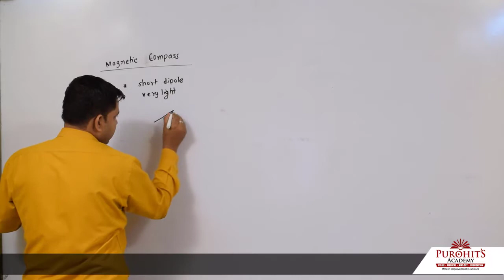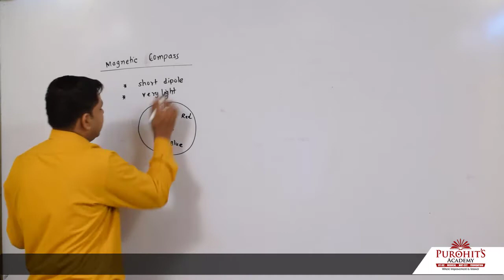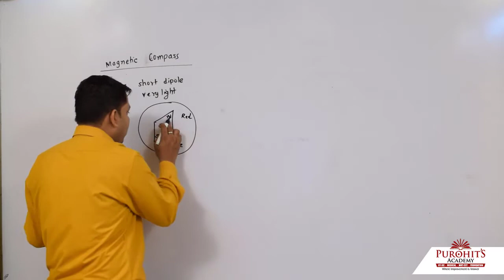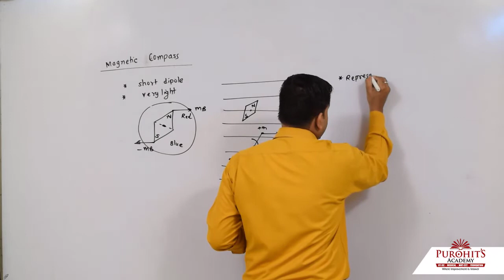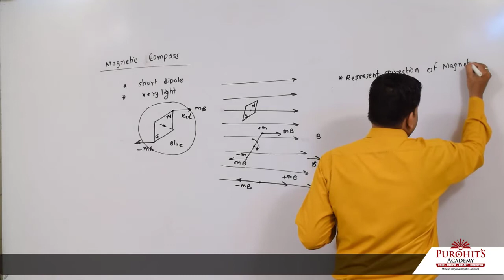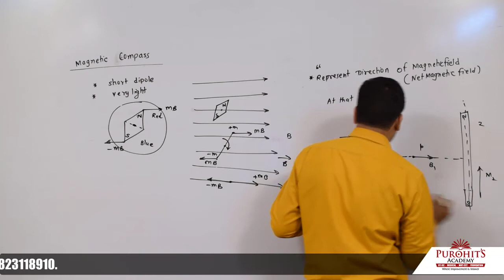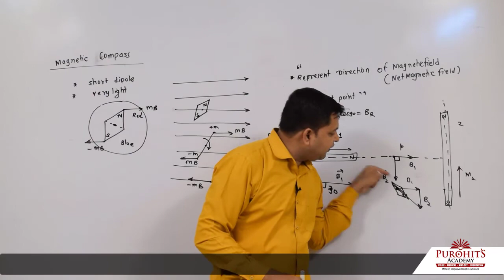LECTURE 6 MAGNETIC COMPASS OR MAGNETIC NEEDLE